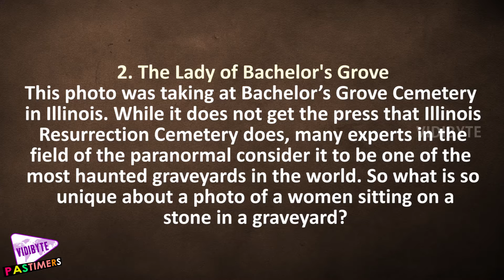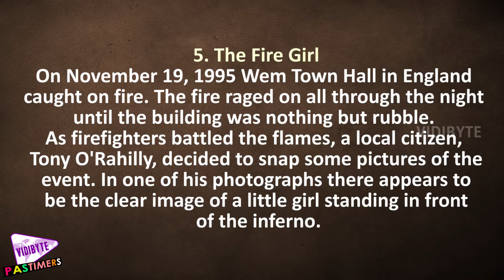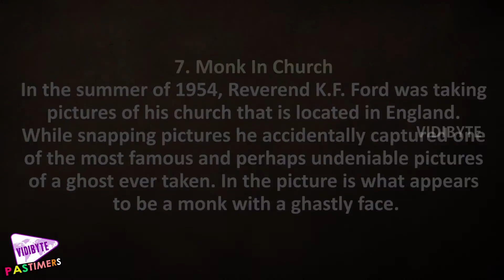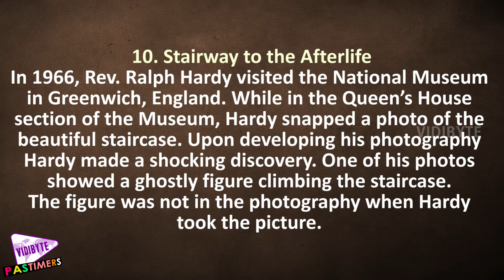10 Famous Ghost Pictures and their Story || Pastimers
Ghosts are notoriously camera shy. More times than not when someone claims to have photographic evidence of a ghost it is usually a Photoshop job, trick photography, or it is “orbs”.

Orbs are actually just a light source reflecting off dust, bugs, or precipitation that is in the air and the only way your camera knows how to deal with this reflection are the balls of light that one often associates with orbs.